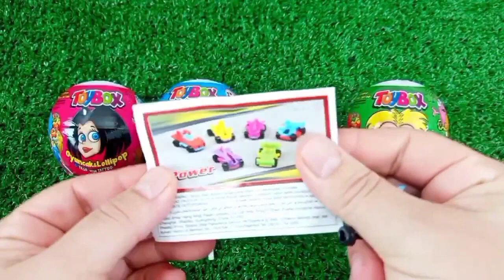ASMR MUKBANG Watermelon Desserts Cutting Rainbow. Lollipo Cutting Rainbow.Gummy Candy